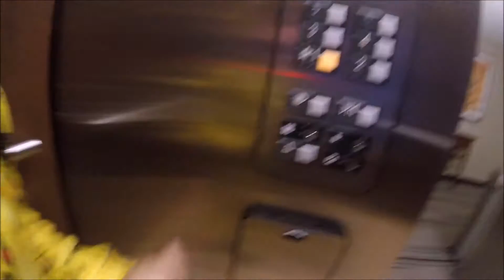Holiday trip part 3- Minnesota/ Hyatt/ Uber and ER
our last day of the year 2016